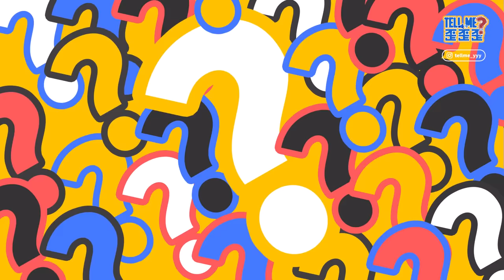【專訪】注意看，這個男人太狠了，小壯為了取得勝利竟然在大壯上面連做好幾下？VBL《免疫屏蔽》＆《絕對佔領》｜feat. 楊懿軒、洪暐哲、毛祁生、蕭鴻｜TELL ME 歪歪歪 SP5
我的天！VBL四帥親密連結連撞好幾下？
到底是怎樣連結？
到底是撞哪裡撞好幾下？
唉呦媽咪我的小心臟還承受得住嗎？！🫣

這一次BL劇《免疫屏蔽》和《絕對佔領》的兩對CP — 「僵持不下CP」、「夏宇CP」來到Tell Me歪歪歪準備好要發糖發好發滿，讓大家看完幸福滿滿💕

⦅ !?!?!?! TELL ME 歪歪歪 !?!?!?! ⦆
✦主持人：平安喜樂編、在李敏鎬身編
✦來賓：楊懿軒、洪暐哲、毛祁生、蕭鴻
✦歪歪歪上片時間：週四晚上8點